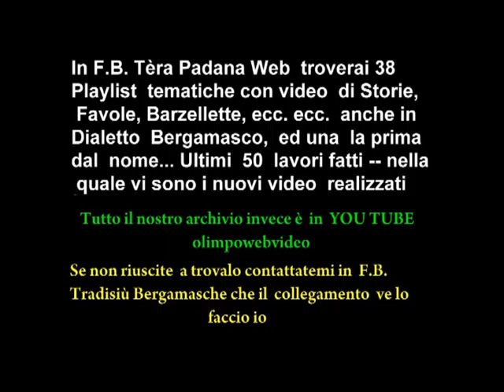BENEDIZIONE DI SANT' ANTONIO ABATE A MARIANO DEL 15 1 2012 PRIMA PARTE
Evento organizzato  dalla parrocchia di San Lorenzo  di Dalmine - Mariano  in collaborazione con:
Camune di Dalmine  wild  Horses  Ranch di Zanica , Azienda agricola  Stefanoni  erminia  Dalmine  Gruppo festa dello sport e U.S. Mariano  , I Marianei di Dalmine  Mariano  Gruppo  della Montagna